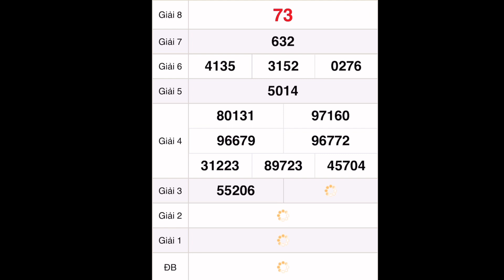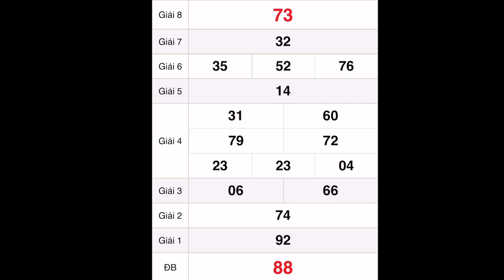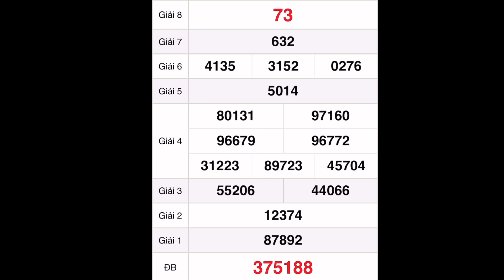quay thử xổ số miền nam hôm nay 9 tháng 10, 2022 || Quay thử xổ số Tiền Giang - xstg, xổ số hôm nay